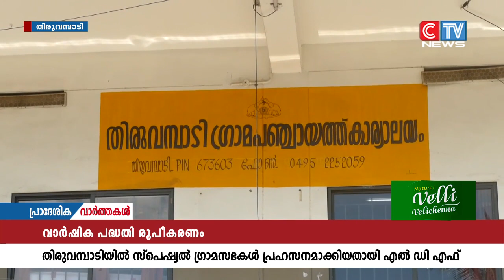തിരുവമ്പാടിയിൽ സ്പെഷ്യൽ ഗ്രാമസഭകൾ പ്രഹസനമാക്കിയതായി ആരോപണം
തിരുവമ്പാടിയിൽ സ്പെഷ്യൽ ഗ്രാമസഭകൾ പ്രഹസനമാക്കിയതായി ആരോപണം. പഞ്ചായത്ത് എൽ ഡി എഫ് കമ്മറ്റിയാണ് ആരോപണവുമായി രംഗത്തെത്തിയത്.പഞ്ചായത്തിൽ സ്പെഷ്യൽ ഗ്രാമസഭകൾ വീണ്ടും നടത്താൻ ഉത്തരവിടണമെന്ന് എൽഡിഎഫ് പഞ്ചായത്ത് കമ്മറ്റി ആവശ്യപ്പെട്ടു.